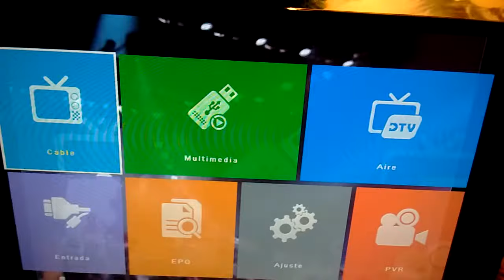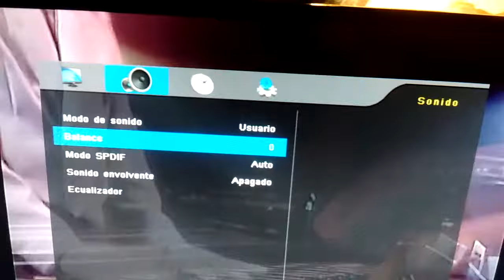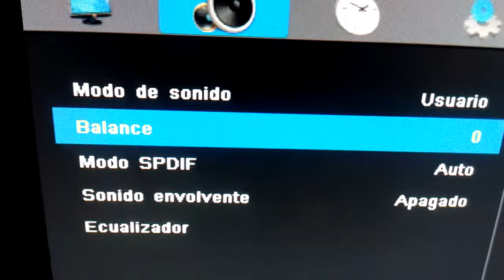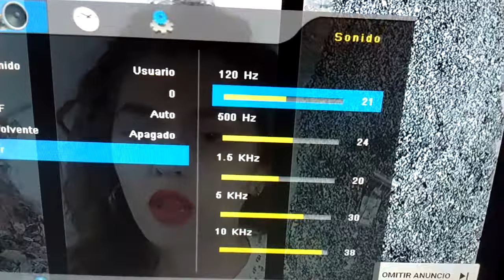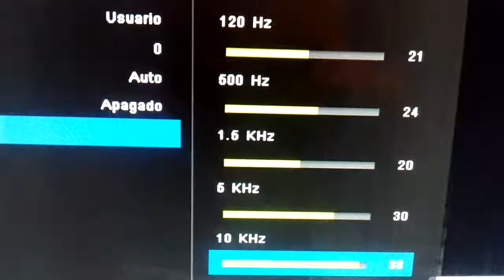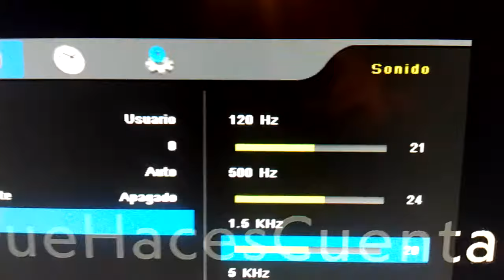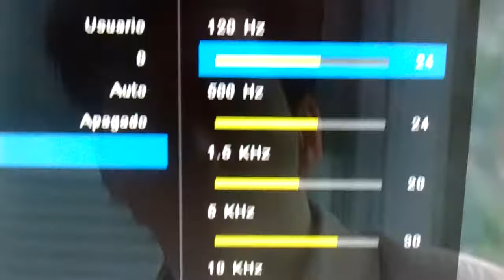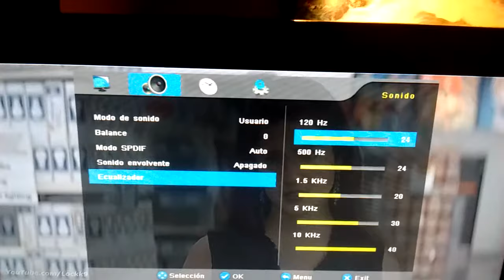Cómo configurar audio y ecualización en un televisor fácil y sin tecnicismos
Cómo configurar el audio y la ecualización en un televisor fácil simple y sin tecnicismo Saludos para todos